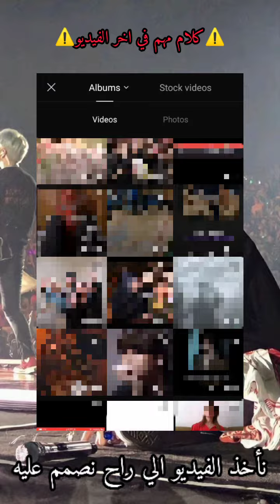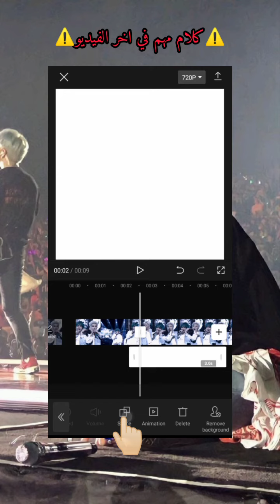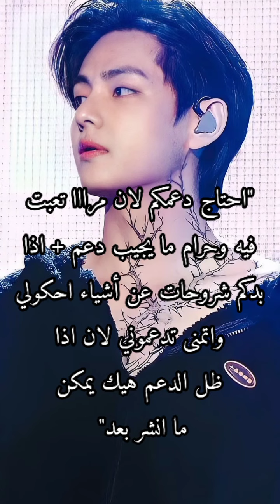كيف نعمل الإضاءة للفيديو || اشتركوا 🕯️🖤.